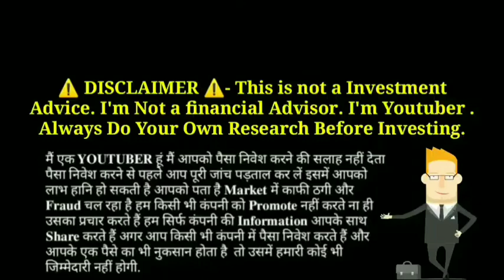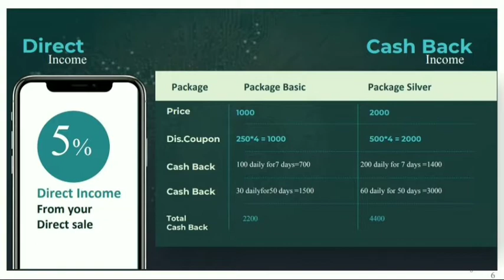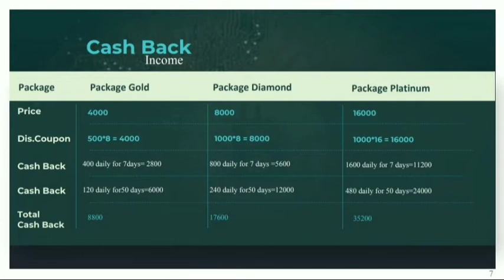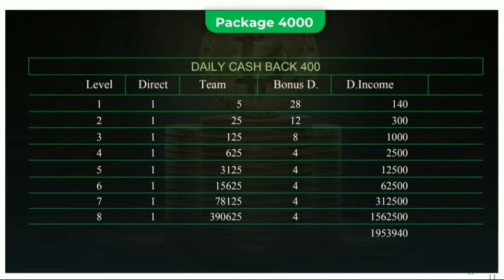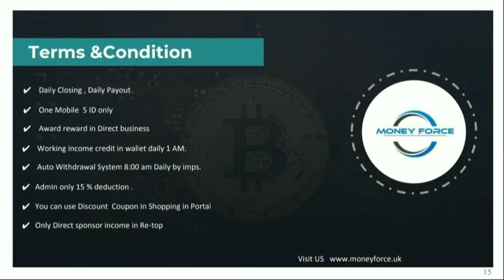New Mlm Plan Launched 2021 || Money Force मात्र 1000/- लगाकर डेली ₹400/- FIX ✔🔥 Best Roi Plan 2021